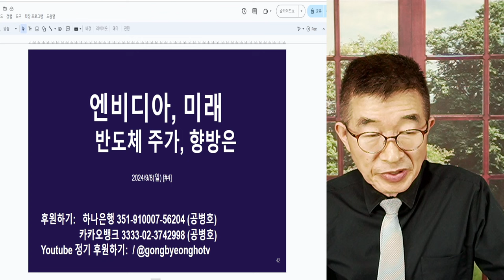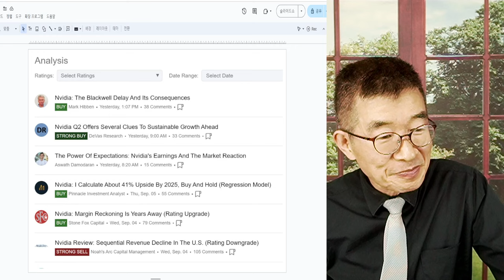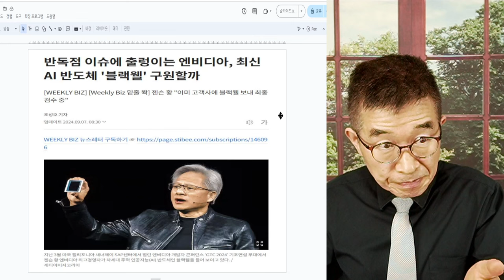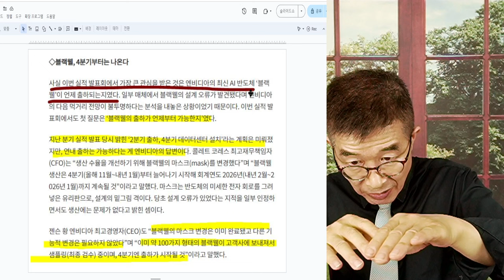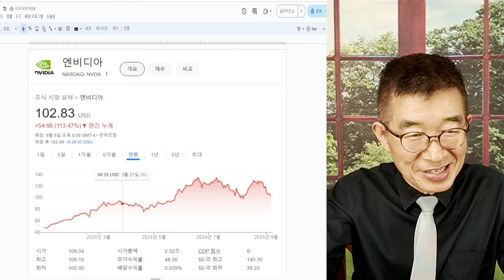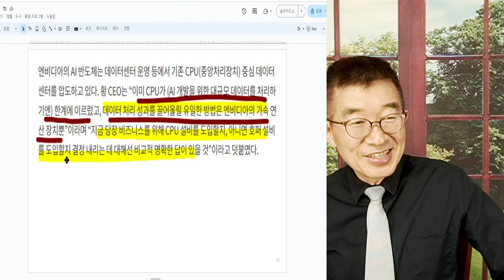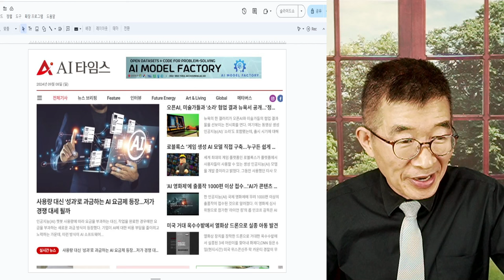엔비디아, 미래 / 반도체 주가, 향방은? / 폭락 장세 속에서 흔들리는 투자자들, 주목해야 할 점은? [공병호TV]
Bitcoin : 3MTW849AkP2ftLeSK2teZHMmzLu7Z83s9U